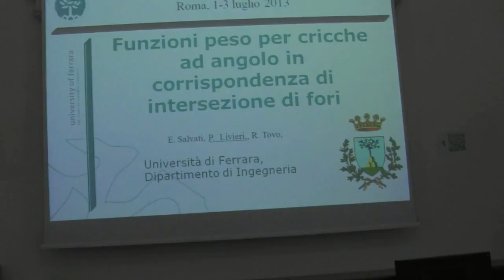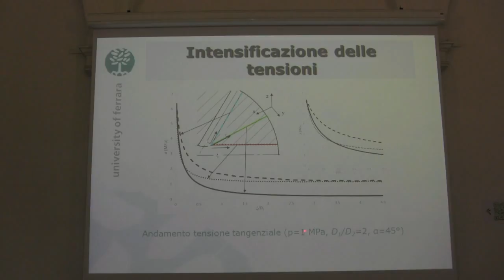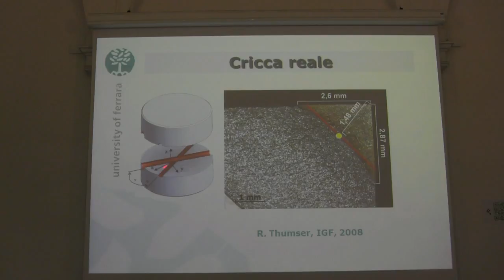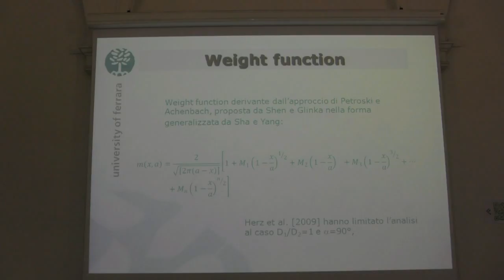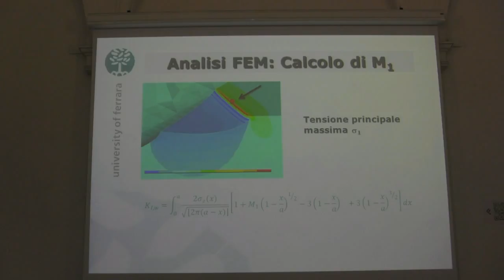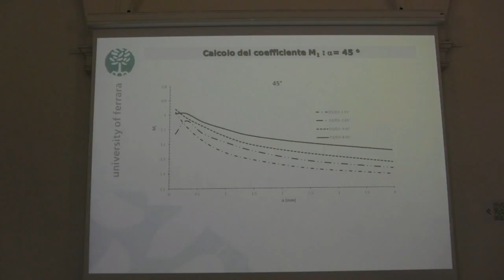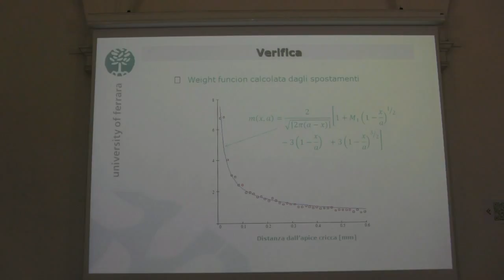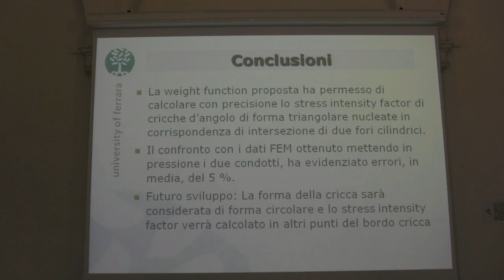Weight function for corner crack nea